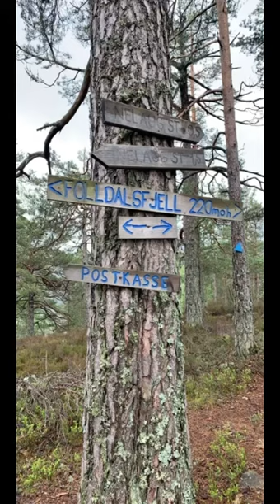Title: This is the «Snapchat»-story for the 23.05.21... Date, 23.05.21...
Title: This is the «Snapchat»-story for the 23.05.21...

We are on the cabin in «Nelaug»...

Date, 23.05.21...